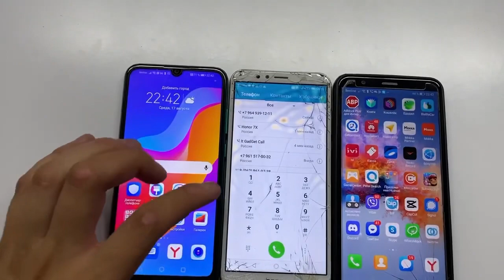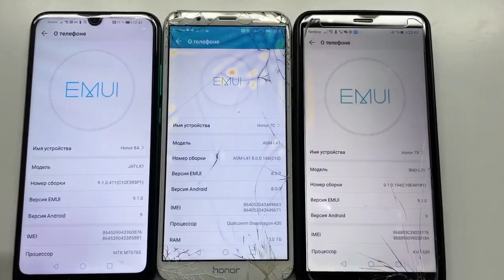Incoming Call Three Phones Honor 7c vs Honor Redmi 7A vs Honor 8A